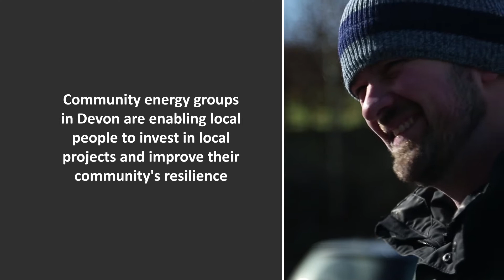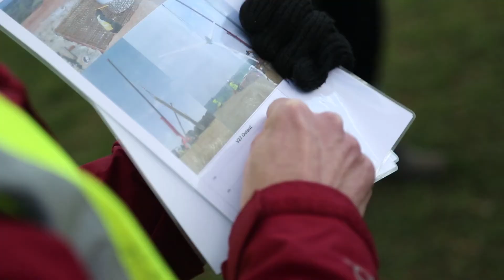Community Energy in Devon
A film by Regen SW and Devon County Council on the community energy journey towards renewable generation and community benefit.

The film features: Exeter Community Energy (ECOE), Sid Energy, Yealm Community Energy, Newton and Noss Environmental Group, South Brent Community Energy Society, TRESOC, Two Valleys Community Energy, Tamar Community Energy, Transition Town Totnes, Stephens Scown, Transition Tavistock, PL:21, Greener Teign, West Lydford Hydro and Peter Tavy Community Hydro. We visit community owned wind turbine, a solar farm and an Archimedes screw hydro turbine at River Dart Country Park.